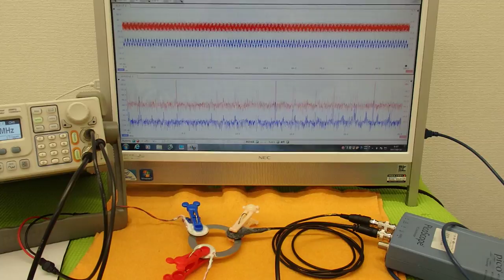オリジナル超音波実験 （超音波システム研究所 ultrasonic-labo）